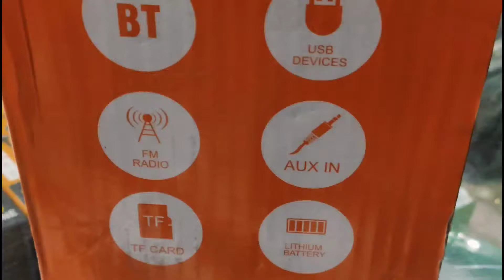Wirless portable Bluetooth speaker|| High base Bluetooth speaker|| Unboxing.